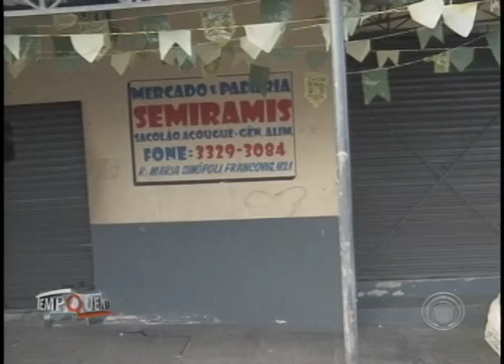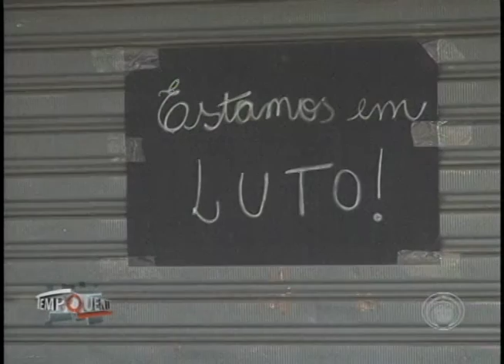Funcionário de padaria reage a assalto e morre assassinado (03/07)